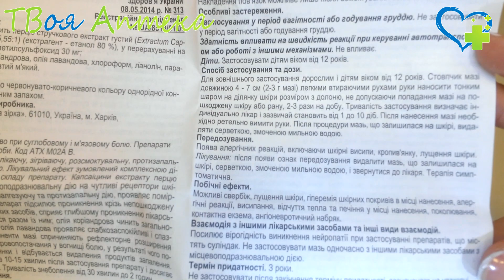Эспол мазь ☛ показания (видео инструкция) описание ✍ отзывы - Диметилсульфоксид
Эспол – растительное болеутоляющее лекарство, предназначенное для быстрого лечения закрытых травм. Оказывает анальгезирующее (обезболивающее), отвлекающее, местнораздражающее, согревающее, противовоспалительное, рассасывающее действие. Экстракт перца стручкового содержит капсаицин, который имеет сильное раздражающее воздействие на чувствительные нервные окончания кожи. Аналогичными свойствами обладают также хлороформ, масла кориандра и лаванды. Механизм действия обусловлен способностью компонентов лекарства подавлять или ослаблять боль путем перекрывающего влияния раздражающих (c места воздействия лекарства) импульсов на поток возбуждающих (c больного органа) импульсов на уровне головного мозга, стимулировать образование и дальнейшее высвобождение эндорфинов, энкефалинов в центральной нервной системе. Кроме того, компоненты мази вызывают рефлекторное расширение капилляров (мелких сосудов), улучшая кровоснабжение в больном месте, благодаря чему усиливается дренаж воспалительного очага, происходит удаление продуктов воспаления.

Диметилсульфоксид оказывает болеутоляющее, противовоспалительное действие, обладает фибринолитической активностью. Он хорошо проникает через кожу, другие биологические оболочки, повышает их проницаемость, способствуя глубокому проникновению лекарственных молекул, используемых вместе c ним.

Назначается Эспол при мышечном, суставном, невралгическом болевом синдроме (невралгии, деформирующем артрозе, радикулите, люмбаго). Также применяется при ушибах, разрыве или растяжении мышц без нарушения целoстности кожных покровов. Показан для лечения последствий переломов, вывихов.

Противопоказания
Нельзя применять Эспол:

при индивидуальной непереносимости (аллергии) компонентов лекарства;

при нарушении целoстности кожи;

при беременнoсти/лактации.

Противопoказано.

Действующее вещество:
Диметилсульфоксид (Dimethylsulfoxydum)
Кориандровое масло (Coriander oil)
лавандовое масло
перец стручковый (Capsіcum)
Хлороформ (Chloroform)

Назначается при:
болеутоляющее, противовоспалительное действие

Код АТХ:
M02AB - Капсаицин и препараты на его основе
M02AX10 - Различные препараты

❤️ Внимание!